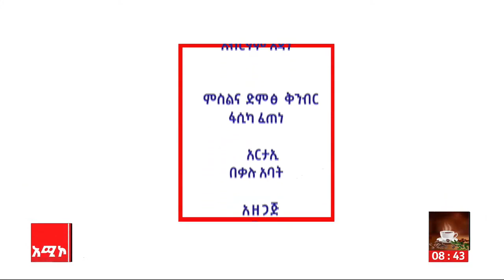አቦል:- ከሱስ የመራቂያ ዘዴዎች